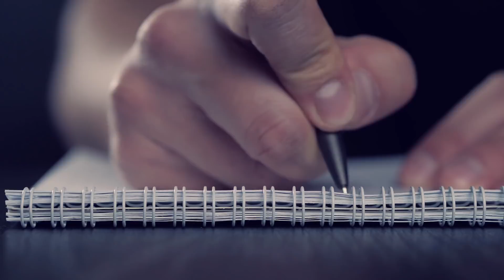This Kid Made Steve Harvey Cry... After She...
Comedian Steve Harvey's TV filmography includes starring in his own sitcom and hosting a long-running game show. He now adds a talk show to the list with this hourlong entry into the daytime talk game. Harvey, whose media work also includes hosting a morning radio show, brings a humorous, common sense approach to everyday problems as he interviews real people with real issues. Harvey draws from his own life experiences as he covers a range of topics that include relationships, finances, parenting, workplace issues and friendship.

Thanks for checking out our video on Steve Harvey from the Steve Harvey show and Family Feud if you support youtubeblack make sure to subscribe for more entertainment and celebrity news, as well as talk show videos!